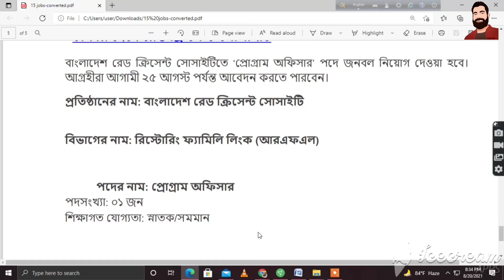সপ্তাহের সেরা চাকরি : ২০ আগস্ট ২০২১।bd job circular new.bd job circular 2021.bd jobs seekers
করোনাকালীন চাকরির বাজারে চলছে অস্থিরতা। ফলে চাকরি নামক সোনার হরিণটি দিন দিনই অধরা হয়ে উঠছে। এ হতাশার মধ্যেও কিছু প্রতিষ্ঠান আশার আলো দেখাচ্ছে। তবে তার জন্য আপডেট থাকতে হবে নিজেকে। তাই চাকরিপ্রার্থীদের সুবিধার্থে তুলে ধরা হলো সপ্তাহের সেরা চাকরির বিজ্ঞাপনগুলো খুঁজে নিন আপনার পছন্দের চাকরির বিজ্ঞাপনটি.

আপনাদের একটি সাবক্রাইব আমাকে অনেক অনুপ্রানিত করে ভিডিও তৈরি করার জন্য জন্য।তাই আর দেরী না করে এখনই সাবস্ক্রাইবের লাল বাটনটি প্রেস করে কালো করে ফেলুন।আশা করি আপনাদের নতুন কিছু উপহার দিতে পারব।ধন্যবাদ সবাইকে❤️❤️❤️
অন্যান্য ভিডিও গুলো

সাপ্তাহিক চাকরির খবর,চাকরির বাজার,চাকরির খবর,bd job circular 2021,bd job circular 2021 today,job news today,job circular 2021 in bangladesh,job circular 2021,bd job circular new,job circular,bd jobs seekers,best job in bangladesh,chakrir khobor,government job circular 2021,ansar vdp job circular 2021,biwta job circular 2021,august job vacancy 2021,job news 2021 bangladesh,job circular news,bd job,new job circular 2021,private company job circular 2021 This is my Educational,here I share educational tutorial job problem solution bangladeshi all job circular bd govt job news,Job Circular bd,bangladeshi job,govt latest job circular চাকরির প্রস্তুতি job preparation.also I upload Online job Application bd jobs job circular govt job inspirational video HOT GOVT JOB job tips and advice job tips bangle JOB TIPS & TRICK job tips online job application.I also teach how to send money from teletalk bd. So stay with BD JOBS SEEKERS.